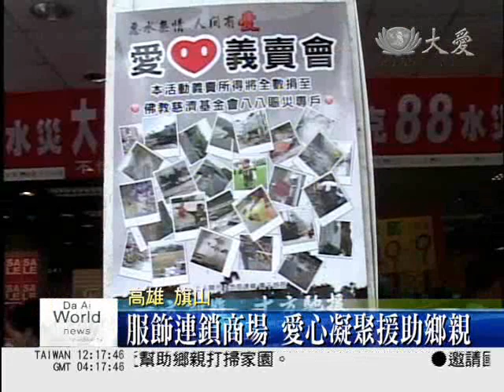莫拉克慈濟大愛電視DaAiTV_服飾商場義賣會 民眾響應援鄉親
八八水患過後，處處可以看見民眾的愛心，在高雄旗山有一家服飾連鎖商場義賣服飾，價格低廉吸引許多民眾共襄盛舉，所得全部捐給慈濟救災，29元、49元再打九折，最貴的也不到一百元，這些好康的便宜貨果真吸引不少民眾，一起奉獻愛心。

慈濟志工：「我跟客戶講說，買衣服買漂亮，又送愛心，客人聽了就很高興，我就說你可以買全家人一起穿的，客人就點頭。」

既能撿便宜，又能幫助受災鄉親，這是老闆想出來能夠盡一己之力的方式，現場也放置了愛心箱。

一方有難，十分馳援，這些所得都將全數捐給慈濟，做為賑災之用，老闆的智慧，讓許多民眾有機會耕福田。

高雄綜合報導